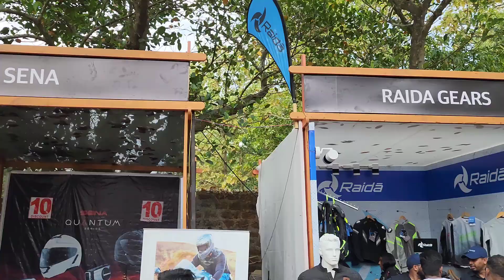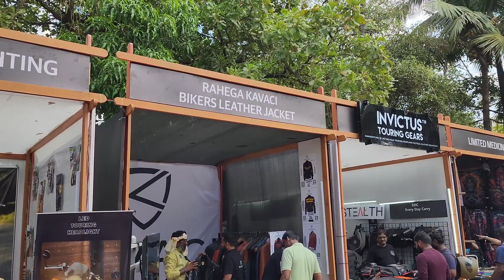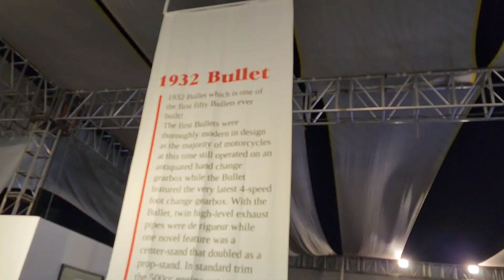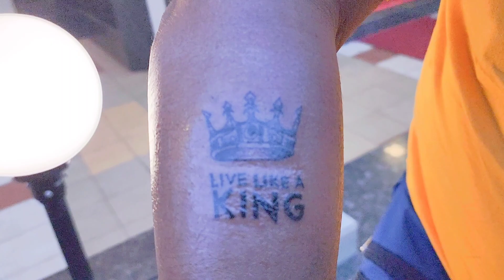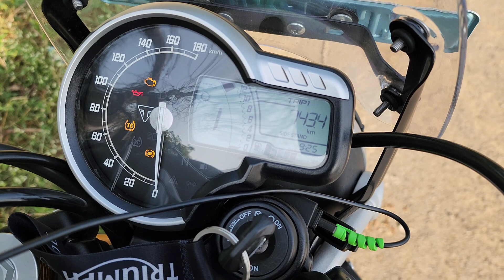Final Episode - "Epic Journey: Pune to Goa | Triumph Scrambler 400X | No more Issues | Motoverse"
Join me on the thrilling conclusion of my Pune to Goa adventure on the unstoppable Triumph Scrambler 400X. In this final episode, witness the triumphs and challenges as I conquer the Motoverse event, overcoming every obstacle with my trusty bike. No more issues, just pure riding bliss! Don't miss the excitement, scenic views, and the ultimate triumph of reaching Goa on two wheels.